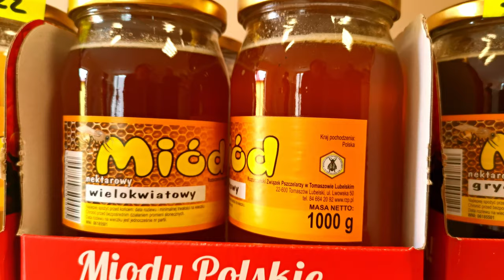Gmina Tomaszów Lubelski-Trailer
W podróży przez Gminę Tomaszów Lubelski